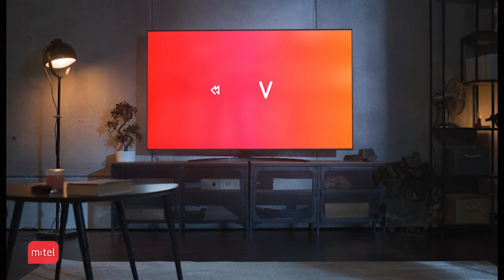ARENA - 09.02.2024.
Televizija Nikšić